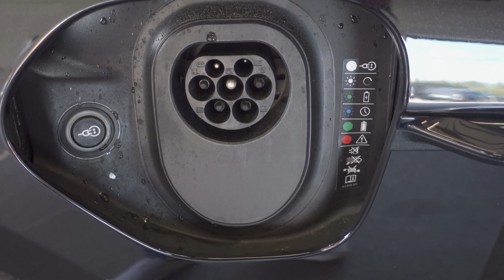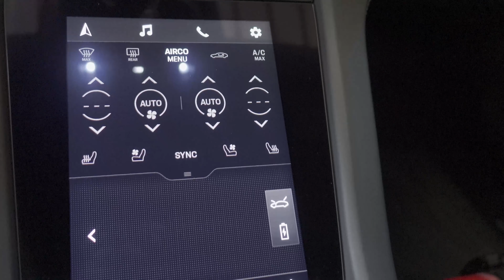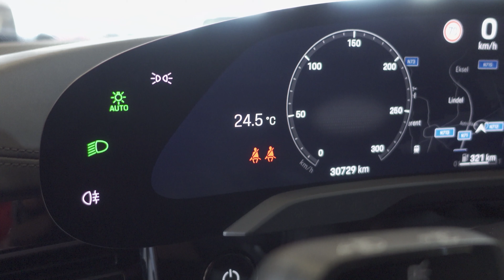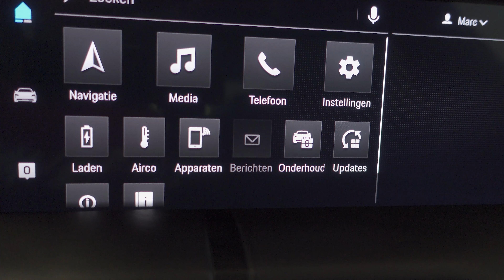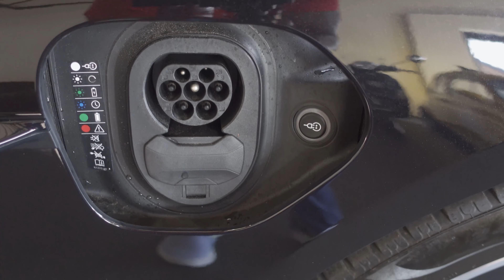2021 All-Electric Porsche Taycan 4 S Walkaround in 4k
Thanks to Premium Car Company in Overpelt Belgium for making this available For Buying